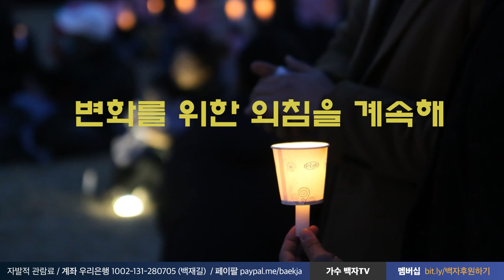[탄핵쏭] 변화를 위한 외침 - 최정원 님이 보내주신 음악입니다.